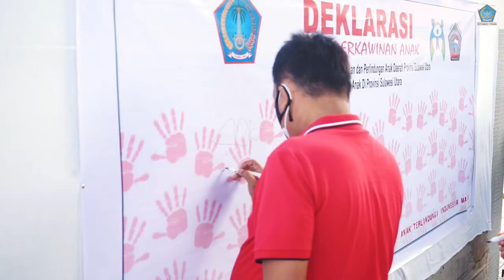Gubernur Olly Kukuhkan Mama Penting dan Forum Anak Daerah Sulut 2021-2023